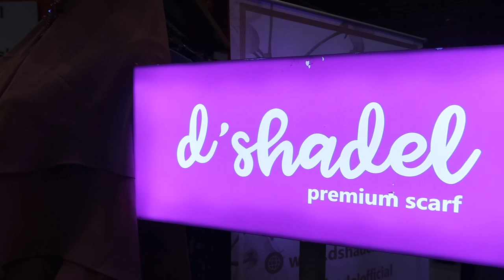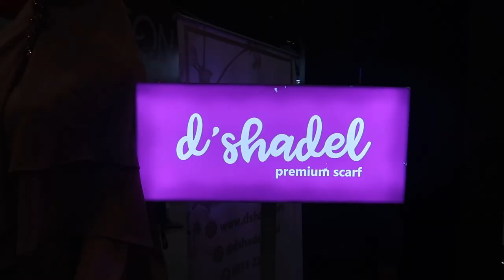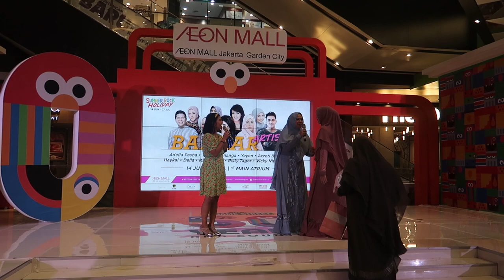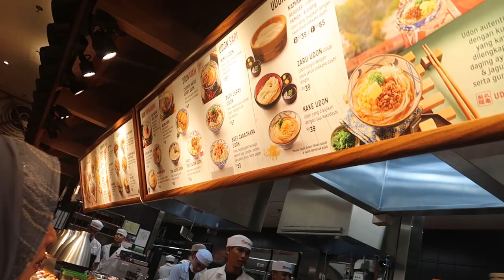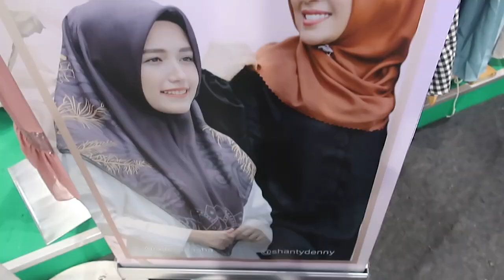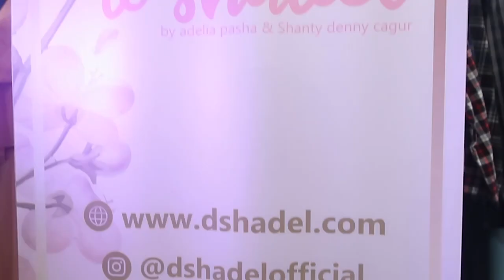MAIN KE BAZAR NYA D'SHADEL, KETEMU WANITA SOLEHAH DAN MANDIRI!!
Nah teteh kali ini lagi main ke Bazar nya D''SHADEL, ketemu saha partner bisnis teteh siapa yah? ada yang tau ?, nah D''Shadel juga kebetulan lagi ngeluarin produk baru, penasaran kan ? langsung aja tonton video nya OK.